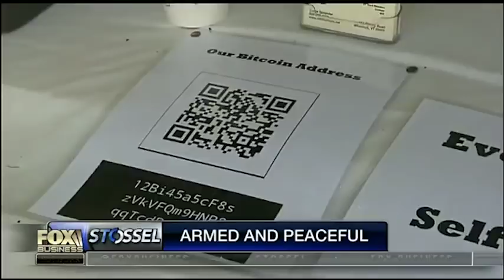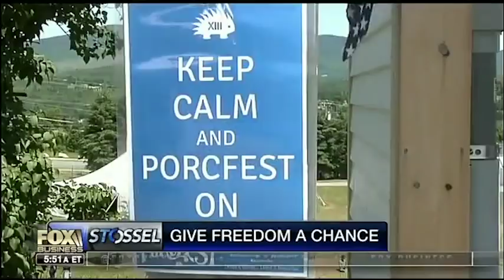Porcfest 2016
Have you been to Porcfest? Last year I sent producer Naomi Brockwell (@skycorridors). Seems like a good place to go to escape overbearing government.